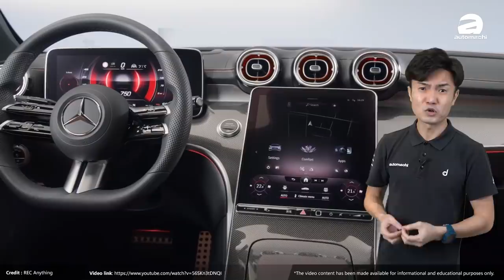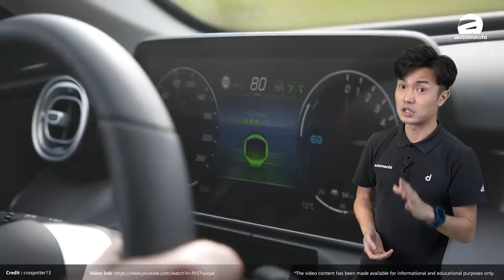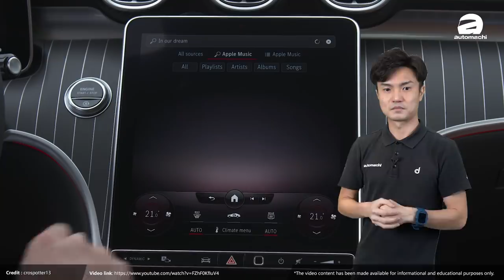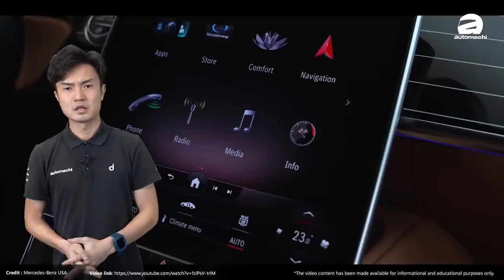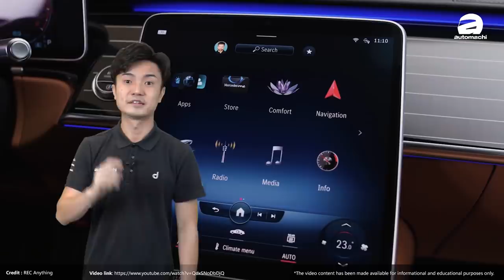2022 Mercedes-Benz C-Class W206 ，告訴你什麼叫奢華！（汽車咖啡館）｜automachi.com 马来西亚试车频道（中文字幕）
雖然我國依舊繼續被疫情籠罩，但是還是有不少新車正在排隊等著上場在我國面市，其中不少還是備受大家期待的車款，而今天小苠要讲的新车正是其中之一，它就是象徵 Aku Sudah Berjaya 的豪華房車，新一代的 Mercedes-Benz W206 ！

这一期的影片，就讓小苠透过视频带大家看一看，W206 世代的 C-Class 和許多人都很愛戴，號稱“最成功 C-Class 之一”的 W205，也就是現行款的 C-Class 有什麼不同？